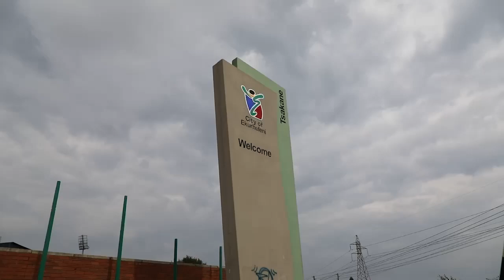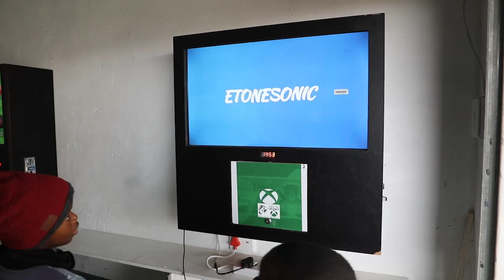XBOX LOUNGE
The love of gaming prompted Collin Xhanti Kambi and Tshepo Ndhlovu to use their last cents to open two Xbox gaming lounges for children at their homes in Tsakane in Ekurhuleni and Ratanda, south of Heidelberg, in Gauteng.